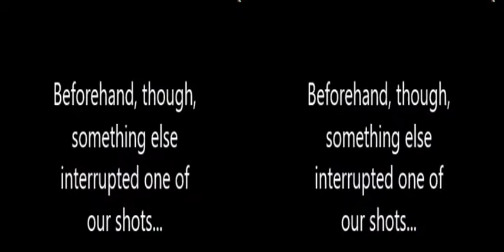Bloopers! Behind the Set of a New Trailer... - [3D SBS]